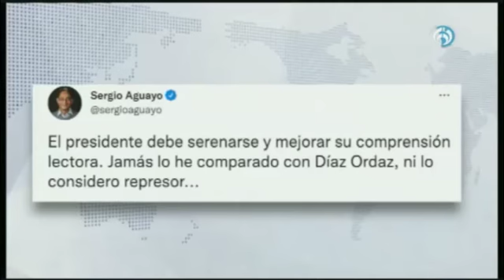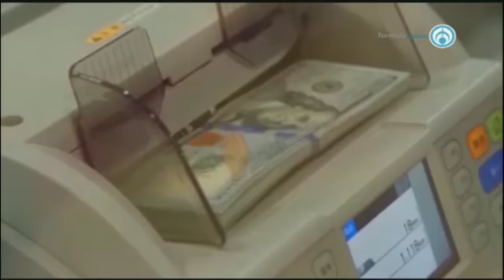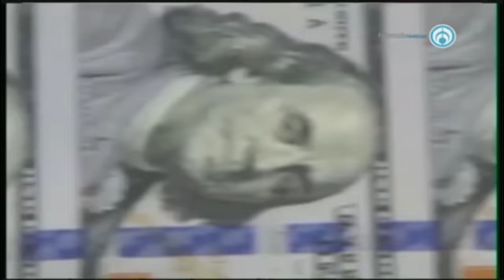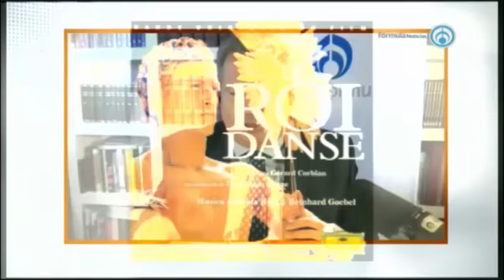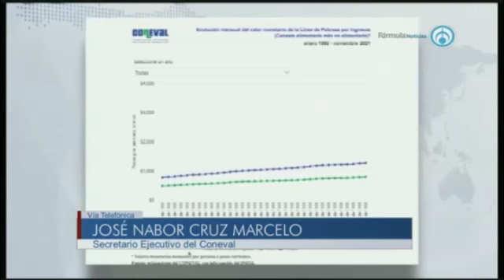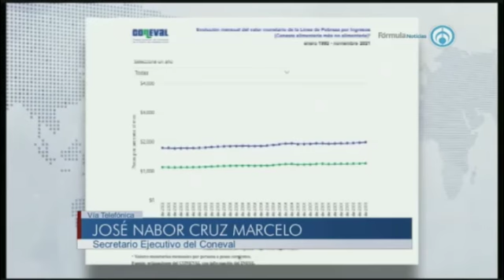Adultos mayores de 60 años se deberán registrar para vacuna de refuerzo I 14 de diciembre